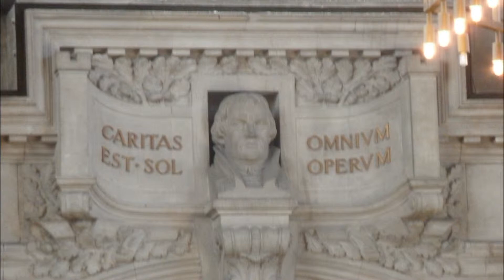RATHAUS HANNOVER 2017